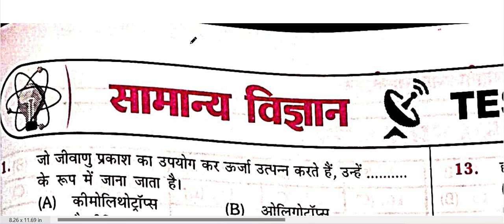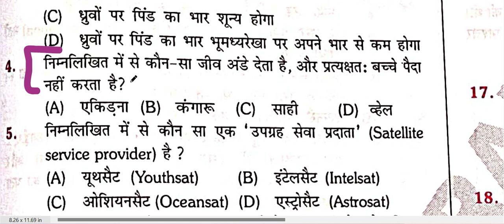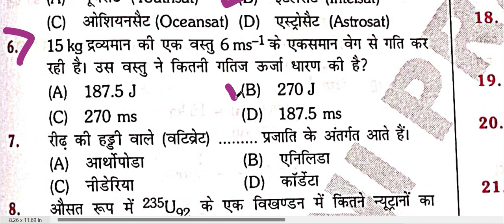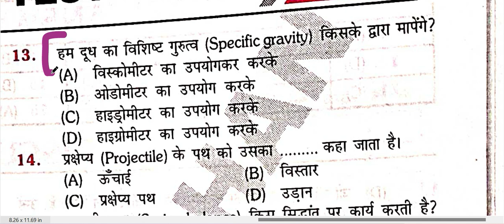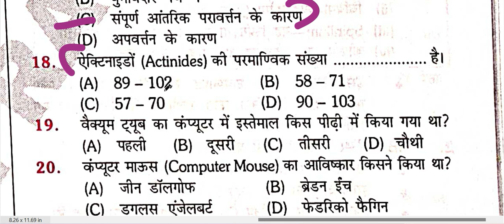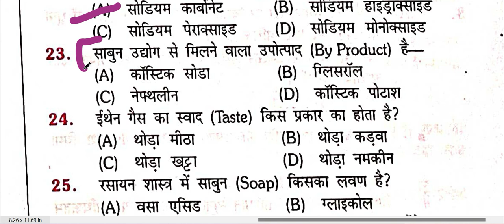SCIENCE MCQ SET PRACTICE TOTAL SET -101 #25 QUESTIONS BPSC SET NO.